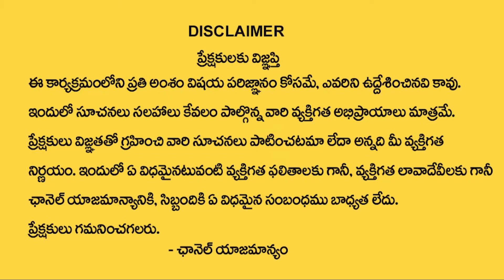I-PAC Rishi Raj Singh Master Plan For YSRCP Win in Next Elections | Prashant Kishor | CM Jagan | Ktv